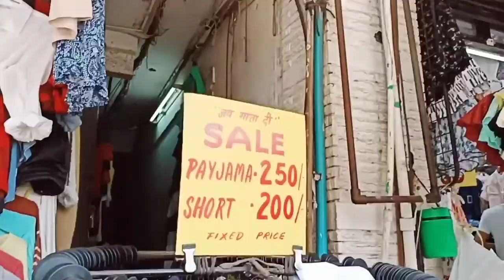Sarojini Nagar Market Delhi | May Summer Collection| Starting 50/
Hey Guys 💖

Today's I'm Sharing about my experience in "Sarojini Nagar Market Delhi Latest summer Collection May 2022" so let's check out now , explain each n everything ✨

Topic Cover 👉

Sarojini Nagar
Sarojini Market

WARNING:-

please make sure to check before purchasing any product...Tanz Care  and Youtube will not be responsible in Anyway.

Tanz Care ✨